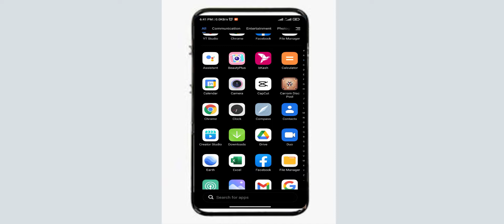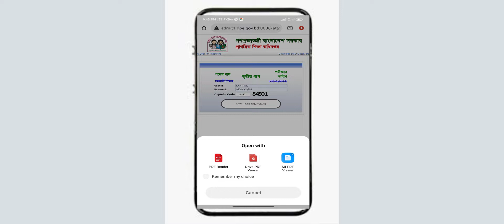Primary Admit Card Download 2022 | সহজে ৩য় ধাপের প্রাইমারি নিয়োগ পরীক্ষার অ্যাডমিট কার্ড ডাউনলোড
প্রাইমারী এডমিড কার্ড ডাউনলোড লিংক  -  admit.dpe.gov.bd